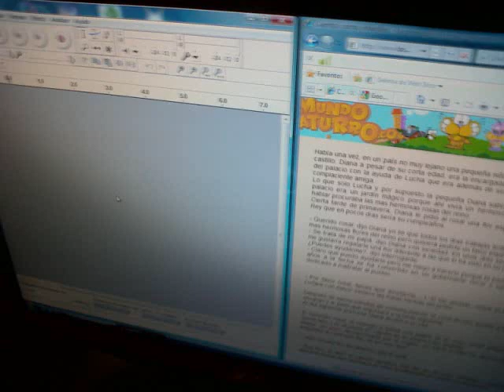Mi voz en la computadora